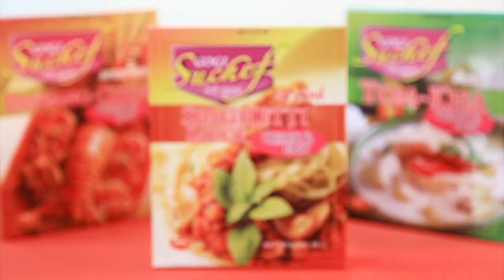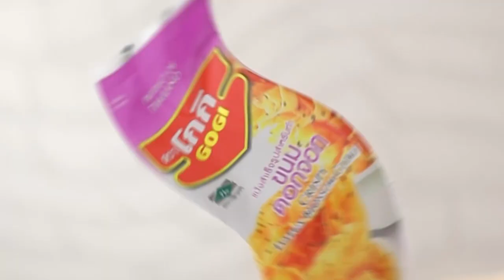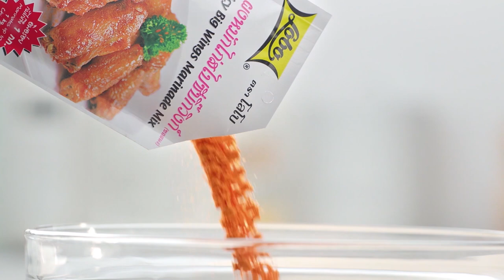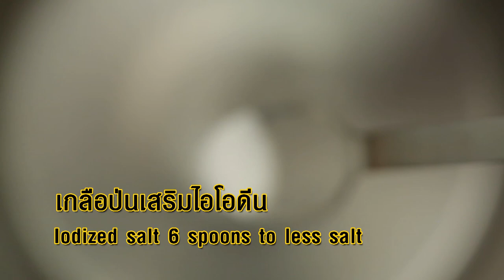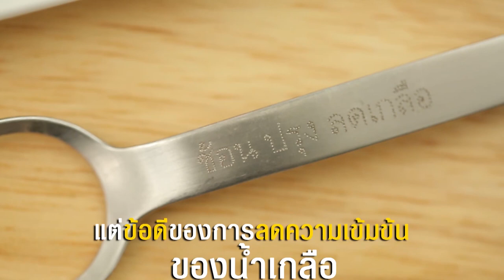ปุ้ย พิมลวรรณ x อ.ยิ่งศักดิ์ 2 พิธีกรตัวแม่พาไปบุกคาเฟ่น้องหมา I เต็มปากเต็มคำ I EP.31 [ FULL ]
ปุ้ย พิมลวรรณ x อ.ยิ่งศักดิ์ 2 พิธีกรตัวแม่พาไปบุกคาเฟ่น้องหมา จะสนุกขนาดไหน ไปชมกันเลยจ้า

▲Line @yingsakfood